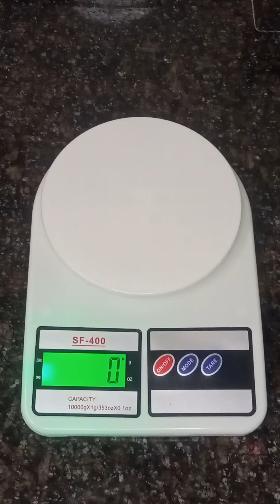छोटे आवले की कँडी l राय आवळा कॅन्डी l मोरावळा कॅन्डी l star gooseberry candy l deepaskitchen l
छोटे आवले की कँडी l राय आवळा कॅन्डी l मोरावळा कॅन्डी l star gooseberry candy l

Ingredients:

1) छोटे आवले -1 किलो
2) चिनी - 300 ग्राम
3) काला नमक – 1 टेबलस्पून

amla candy recipe in hindi
amla candy recipe with sugar
amla candy with deepa’s kitchen
amla candy benefits
gooseberry candy
आंवला कैंडी
आंवला कैंडी कैसे बनाते हैं
आंवला कैंडी कैसे बनाएं
आंवला कैंडी recipe आंवला कैंडी
आंवला कैंडी बनाने की विधि
आंवला कैंडी बनाने का तरीका
आंवला कैंडी रेसिपी
आंवला कैंडी बनाने की रेसिपी
आंवला कैंडी की रेसिपी
आंवला कैंडी खाने के फायदे
आवळा कॅन्डी
आवळा कॅन्डी कशी बनवायची
आवळा कॅन्डी रेसिपी मराठी
आवळा कॅन्डी खाण्याचे फायदे
आवळा कॅन्डी बनवण्याची पद्धती
छोटा आवला की मिठी कँडी